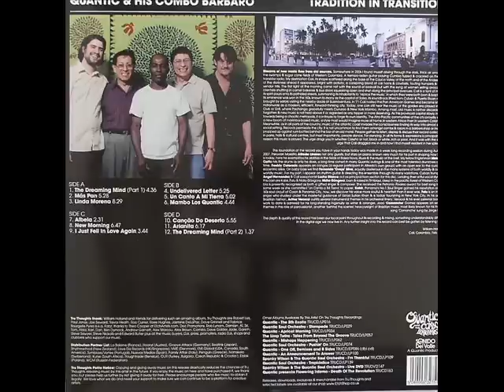Quantic & His Combo Barbaro - Linda Morena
from: Tradition in Transition (2009)

no copyrights reserved and deserved

support the artist, buy music!